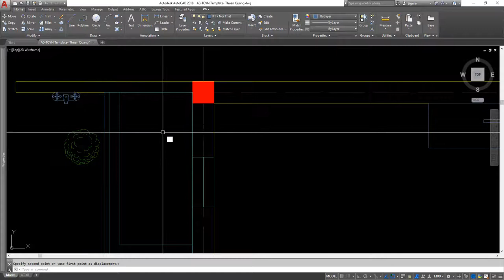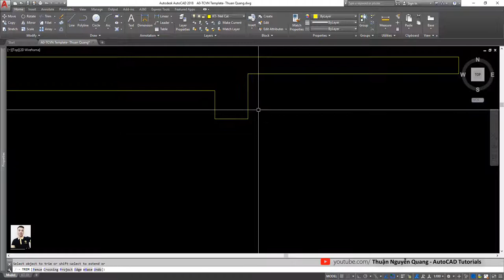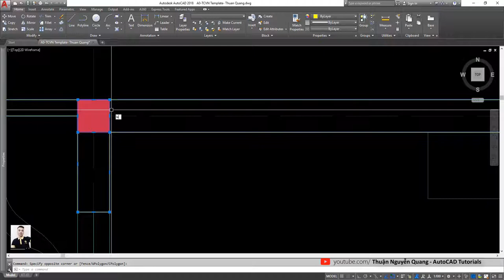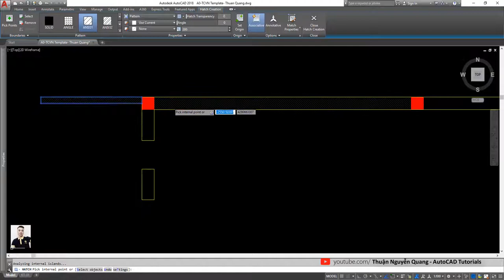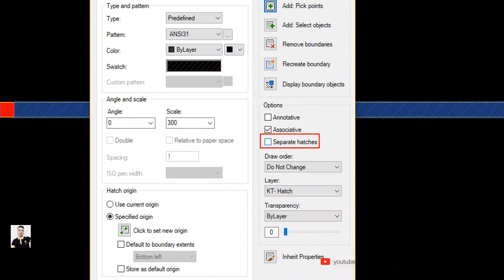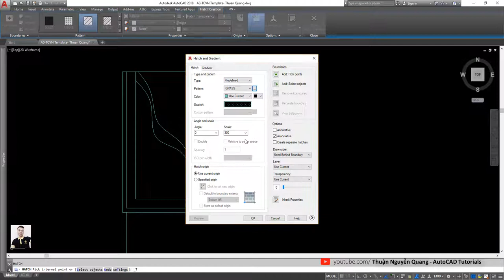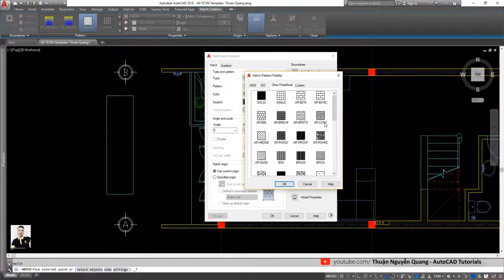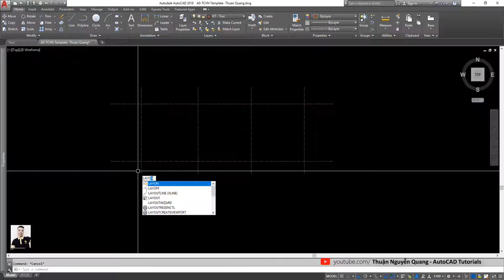Bài 06: HATCH VẬT LIỆU // Vẽ Autocad Mặt Bằng Kiến Trúc Nội Thất Nhà Phố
Vẽ mặt bằng kiến trúc nội thất nhà Phố
Bài 06: Hoàn thiện Hatch Vật Liệu
- Trong video có sử dụng hình ảnh nền thu nhỏ video (thumbnail) của tác giả Nguyễn Cửu Trường